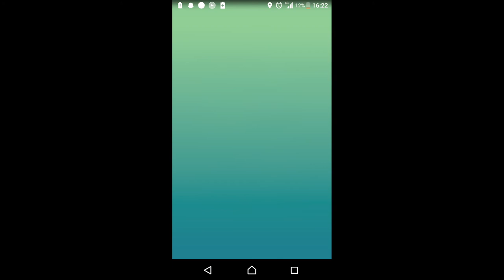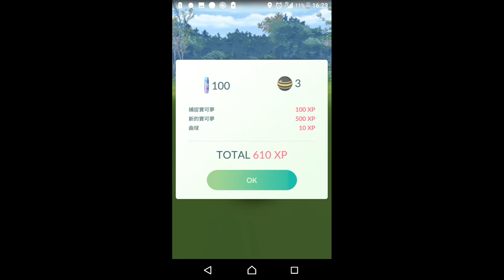Pokémon GO 大嘴娃團體戰記錄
日期： 2017/12/09(六) 16:19:20
道館：石獅@太普君品（高雄興中一路復興二路交叉口）